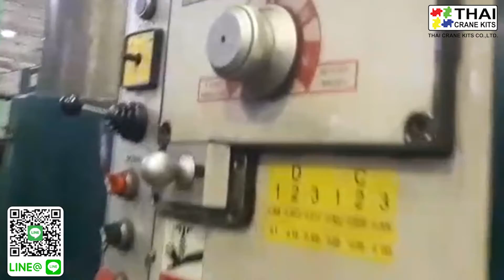เยี่ยมชมบริษัท1